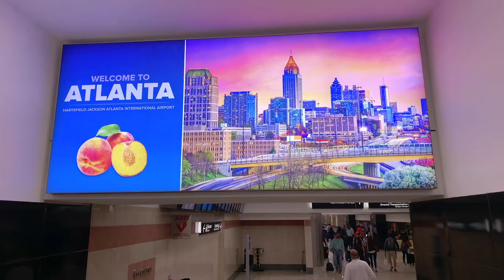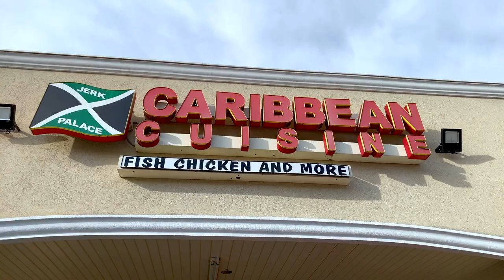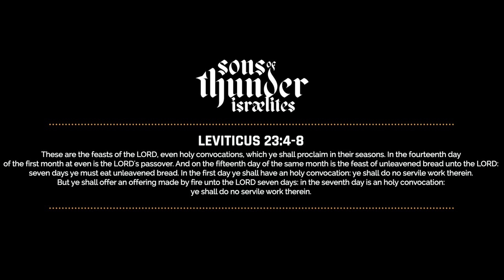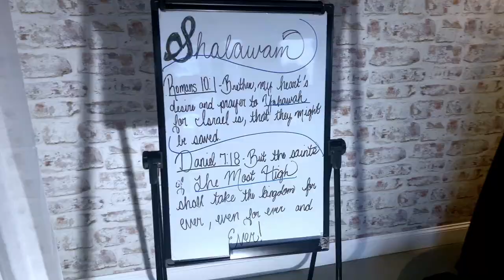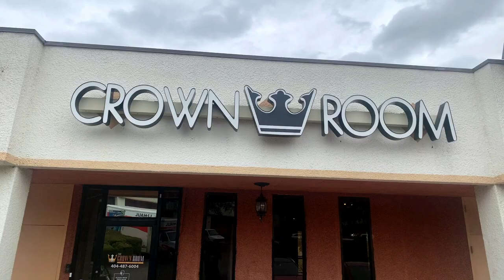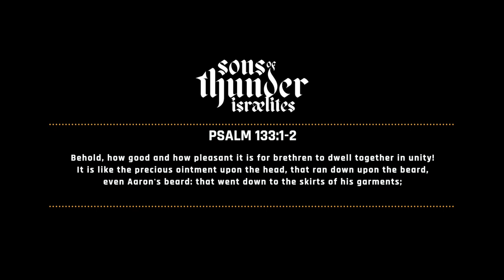Sons Of Thunder: Passover 2021 Vignette